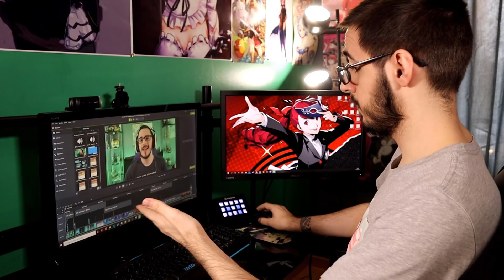Le deck du moment qui EXPLOSE la meta ! | Yu-Gi-Oh Duel Links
Installez Raid gratuitement ✅ IOS/ANDROID/PC et obtenez un pack de démarrage spécial 💥 Disponible uniquement pour les 30 prochains jours

La KC Cup est toujours le meilleur moment pour gagner plein de gemmes et du coup on va try hard pour le DLV Max avec le deck XYZ Eau Résident des Abysses !

Sur celui ci vous trouverez principalement :
- des tournois